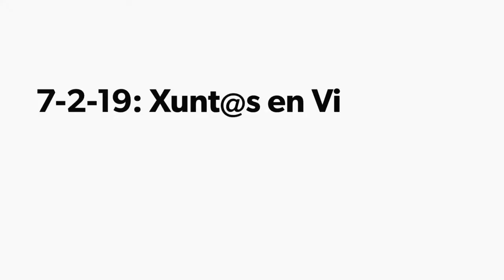7-2-19: Juntos en Vigo y Pontevedra por una Atencion Primaria Digna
Tercera semana de paros en los centros de salud, en esta ocasión en Vigo y Pontevedra, en apoyo de una ATENCIÓN PRIMARIA DIGNA.Os animamos a concentraros en las puertas de Centros de Salud, PAC y Consultorios rurales, durante cinco minutos, a las 12.00 en turno de mañana y a las 18.00 en turno de tarde, con esta rotación: Lunes: Ourense, Ferrol Martes: Lugo Miércoles: A Coruña Jueves: Vigo, Pontevedra Viernes: Santiago